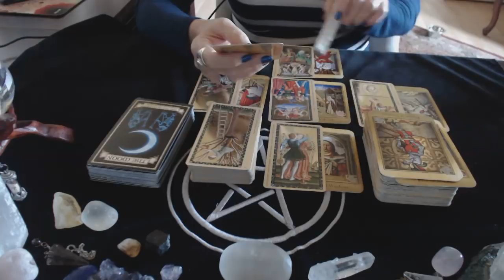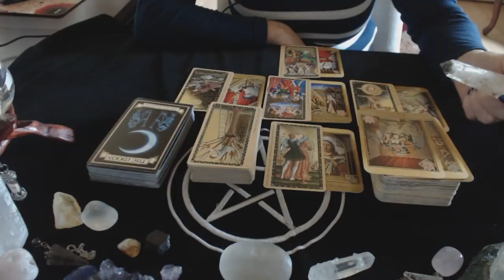Gemini October 2018 1 to 15 Love Reading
Please note that I take bookings for Love Readings only.

Donations/Tips Donations are greatly appreciated and help to support this channels content. Thank you!